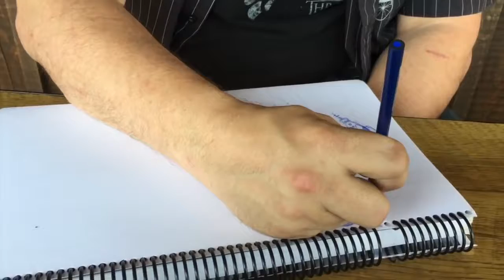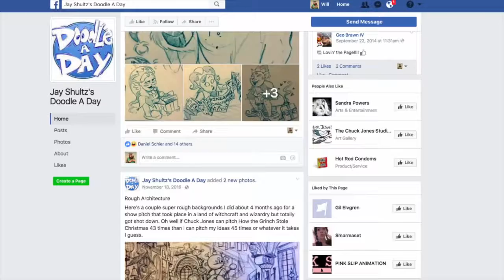100 days of making comics - Day 22